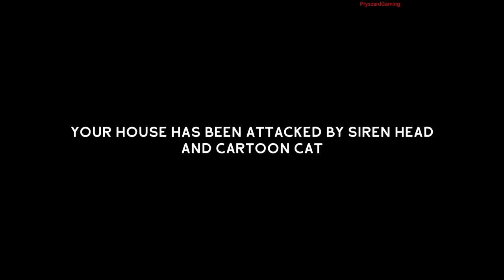Piggy Chapter 1 Siren Head MOD - Gameplay Walkthrough Part 1 Full Gameplay (Android, iOS)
►APP DESCRIPTION
Download From App Store iTunes:

Piggy Chapter 1: Siren Head MOD

STORY:

Piggy's house has been attacked by Siren Head and Cartoon Cat.

You should revive your little brother George and take revenge on the enemy.

Solve the house mystery and find a Rocket weapon, give it to your brother George to use it against Siren Head.

MORE:

– The house has only locked doors.

– Piggy can crouch and jump.

– Always run from cartoon cat.

– You have only 5 lives.

– You can load your game progress even after quitting the app.

- You can enable/disable the bot (cartoon cat) and set his speed.

TIPS:

– You can find the Medkit in the bedroom.

– You can find the banana in the kitchen.

– You can find the Rocket Weapon on a Bucket in the Fountain. (after activating the mechanism with the Red Gears and the Green Gears )

– You can find the Rocket ammo in the cave.